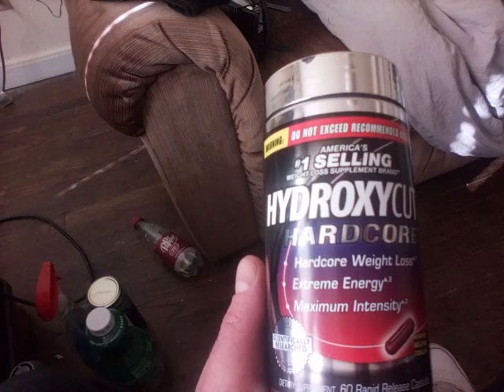hydroxycut hardcore it's good